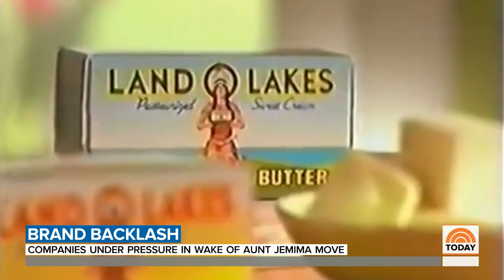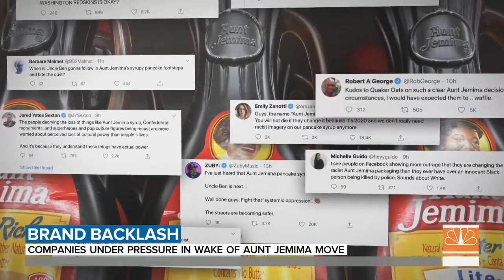After Aunt Jemima Brand Is Scrapped, More Brands Reevaluate Their Images | TODAY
Now that Quaker Oats owner PepsiCo has announced that the image of Aunt Jemima will be removed from all packaging and the brand’s name will be changed, other brands are reevaluating in the wake of new national discussion about race. NBC’s Stephanie Gosk reports for TODAY.